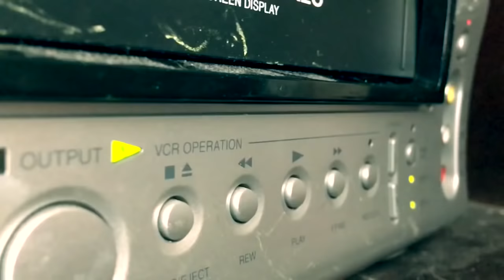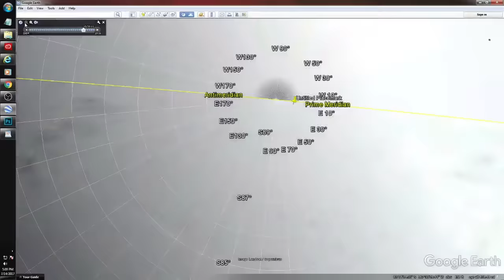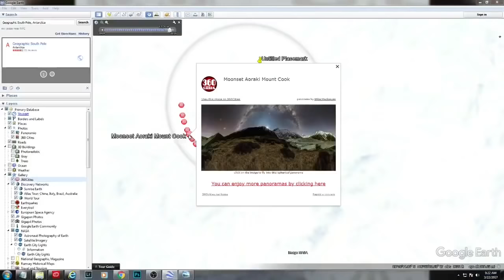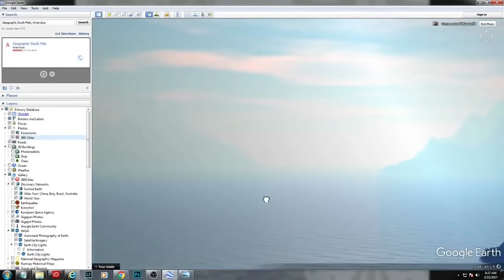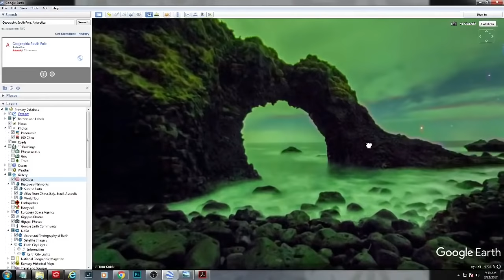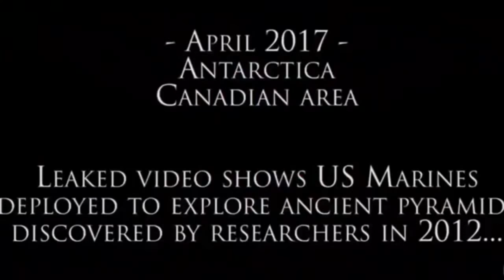What does Antartica REALLY look like?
With recent news of an Iceberg the size of Delaware breaking off of Antarctica, it is my speculation, and intuition, that this will be an excuse to announce what they found.   I believe they will atleast announce a flash-frozen ancient civilization found in Antarctica.   Although I believe there is A LOT more to it.  Truth does have a way of leaking though!

ALIENS IN ANTARCTICA?

The existence of ETI and ZERO POINT ENERGY has already been accidentally disclosed through Edgar Mitchell in the Wikileaks Podesta emails.